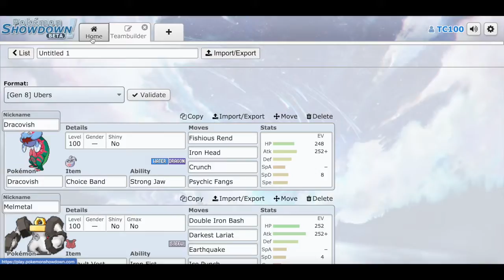Pokemon Sword & Shield Showdown Battle #1: (Ubers)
What's going on Pokemon trainers?! This is Trainer Connor bringing you another epic Pokemon battle video.

BATTLE STARTS AT 3:56

Skype: TrainerConnor100

*This is content from Pokemon Sword and Shield version. Game Freak and Nintendo own all rights to these games and as the uploader, I do not claim any of these rights. Under Youtube rules, these uploads are meant to entertain Pokemon fans across the world and inform on various mechanics of the Pokemon games. All footage in these videos is recorded with a video camera. Also, any music that I use in these videos belong to the original artist*